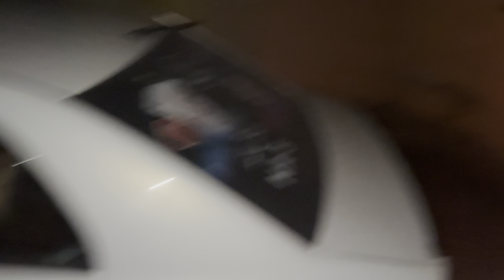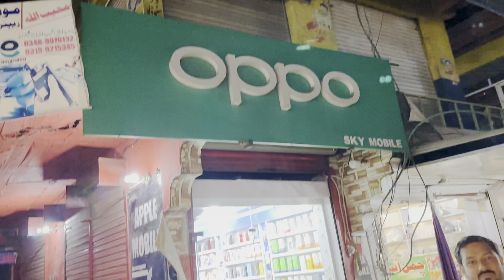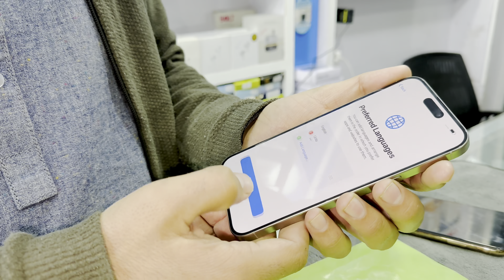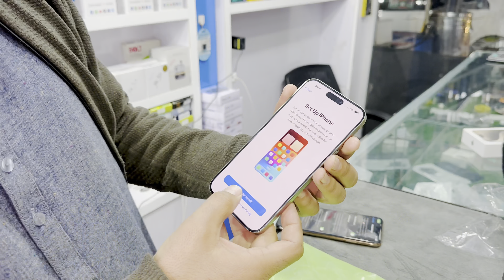iPhone 15 pro max | Haris khan vlogs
TikTok.Haris khan .1

Instagram.Haris khan.1

Facebook.Haris Khan

YouTube.Haris khan vlogs

Thank so much all friends